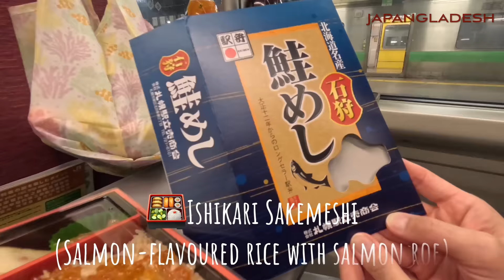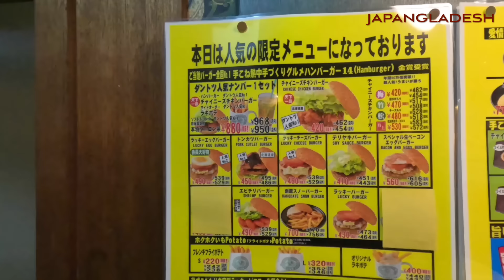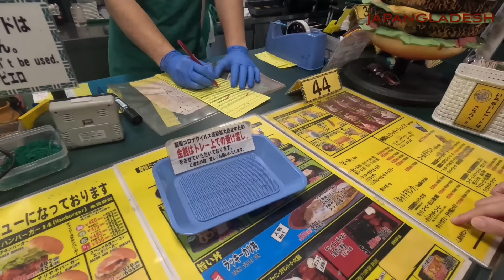BEST BURGER IN HAKODATE LUCKY PIERROT | Golden Week 07 | Best Burger Chain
Hokkaido Vlog

Join Mie from Japan and Ronnie from Bangladesh. Welcome to our vlog.

In this exciting episode, we take you on a journey to the beautiful city of Hakodate, where we explore its hidden culinary gems. Join us as we embark on a mouthwatering adventure at Lucky Pierrot, a unique and exclusive restaurant found only in Hakodate.

Get ready to feast your eyes on a delectable array of dishes that will leave you craving for more. Lucky Pierrot is renowned for its exceptional menu, featuring a delightful fusion of local and international flavors. From succulent burgers to potatoes, this restaurant has something to satisfy every palate.

Join us as we delve into the vibrant atmosphere of Lucky Pierrot and share our firsthand experience. You'll witness the friendly staff, the cozy ambiance, and the incredible attention to detail that sets this restaurant apart. Whether you're a food enthusiast or simply seeking a unique dining experience, Lucky Pierrot is a must-visit destination in Hakodate.

From the moment you step foot into Lucky Pierrot, you'll be transported to a world of culinary delight. The only downside of Lucky Pierrot was a waiting time of over an hour due to Golden Week period. However, the wait was worth.

Get ready to join us on a journey to Lucky Pierrot, the ultimate dining experience in Hakodate!

Thanks for visiting our 7th video! Hope you enjoyed our journey. Sorry for the flickering lights. We've changed our GoPro setting, so you'll see some improvements in our next journey!

Best burger
Best burger chain
Best burgers
lucky pierrot
函館記念2023
函館
函館 観光
函館 グルメ
Bangladeshi vlogger
Bangladeshi blogger
Lucky Pierrot Hakodate
japanese food tour
Bangladeshi and Japanese vlogger
Bangladeshi and Japanese vlog
Japanese and Bangladeshi vlog
Japan and Bangladesh vlog
Japan and Bangladesh
ラッキーピエロ
hakodate lucky pierrot
hakodate hokkaido japan
hakodate lucky pierrot
specialty drinks
what to eat in Hokkaido
food
hamburger

Location: Lucky Pierrot Hakodate Station Front branch